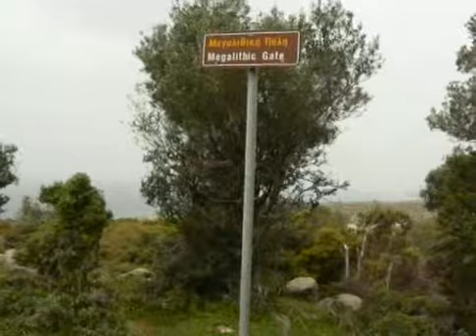Ramble on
: walking for pleasure.. especially in the countryside...
Led Zeppelin..
-...Pame!!!